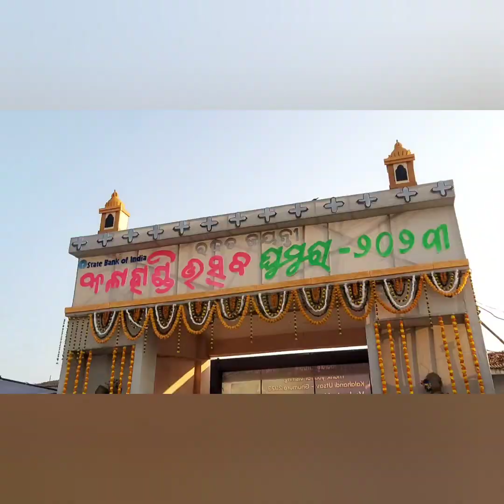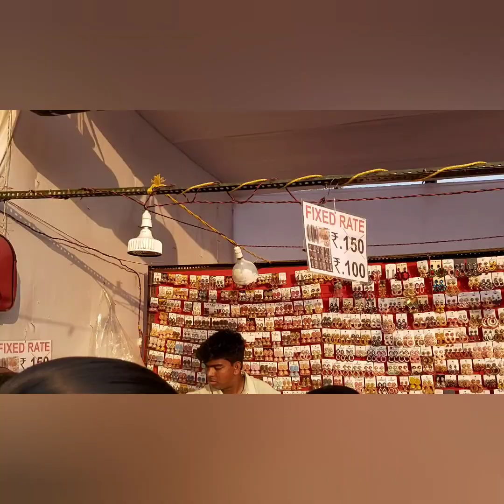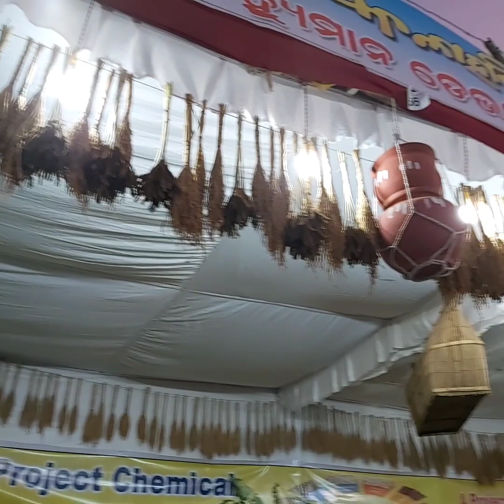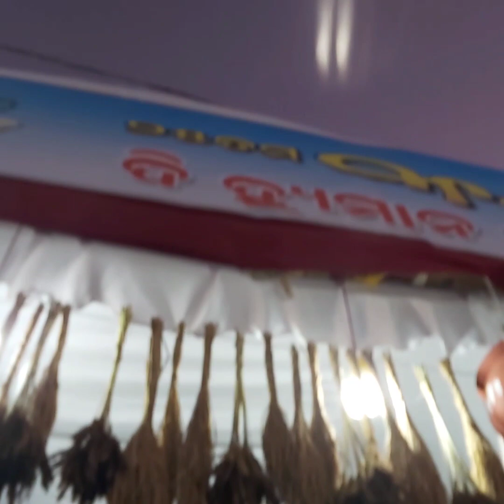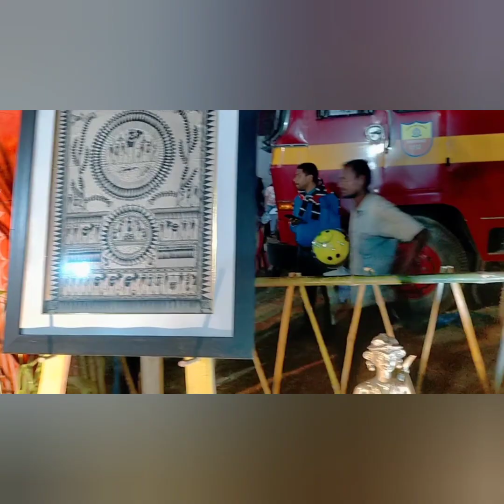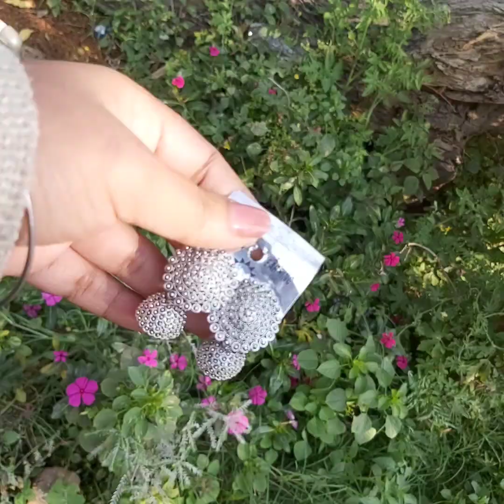kalahandi Utsav ghumura | kalahandi Utsav Bhawanipatna | kalahandi Utsav 2023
kalahandi Utsav Bhawanipatna
kalahandi Utsav ghumura
kalahandi Utsav 2023
Kalahandi Utsav